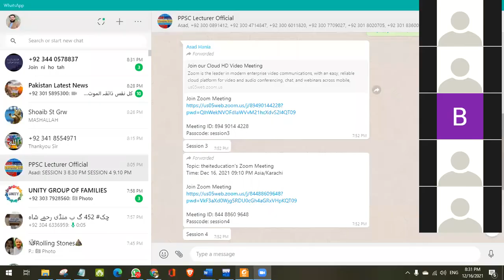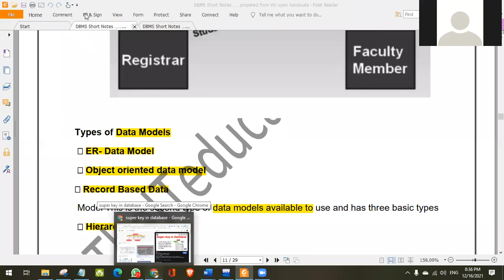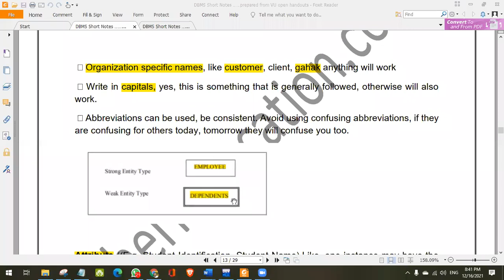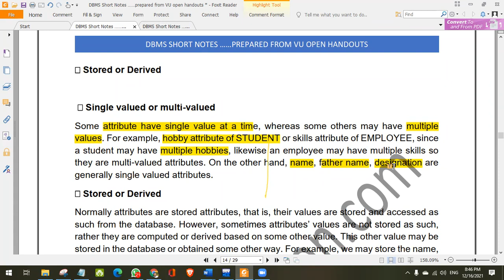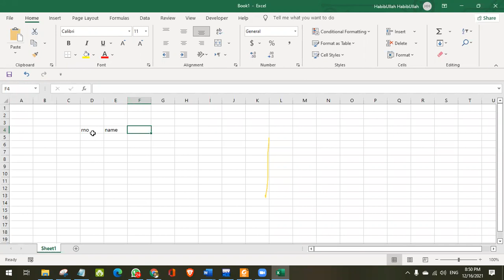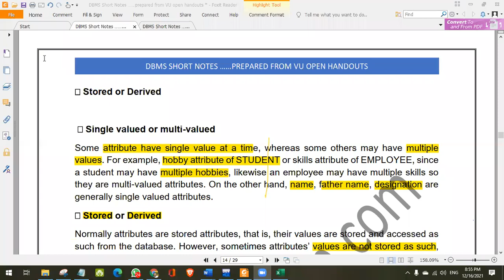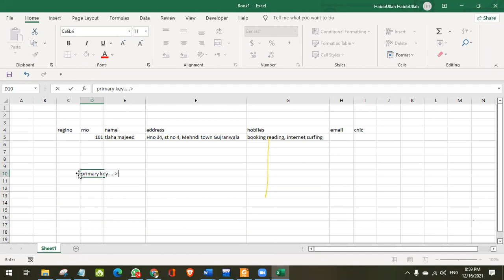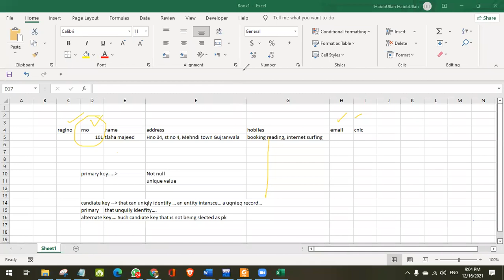PPSC Lecturer Computer Science Lecture 2 Database | DBMS Session 3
WhatsApp Only : 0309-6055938 Join our Telegram Group for Fast updates and VU Short Lectures